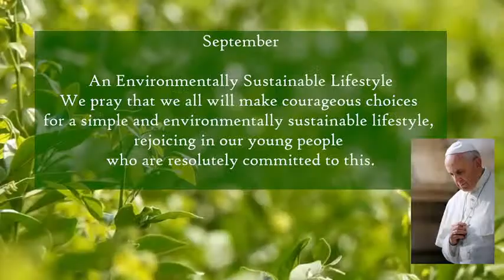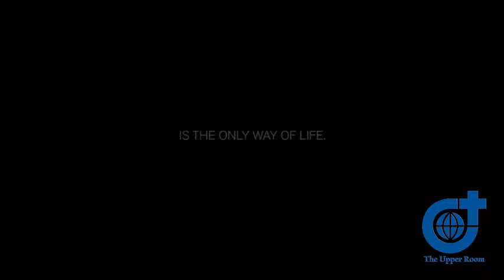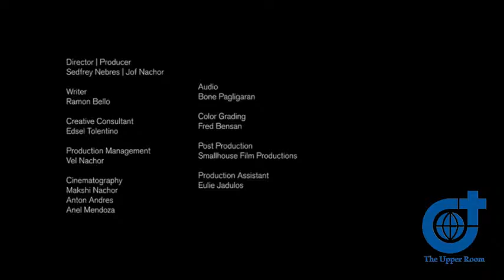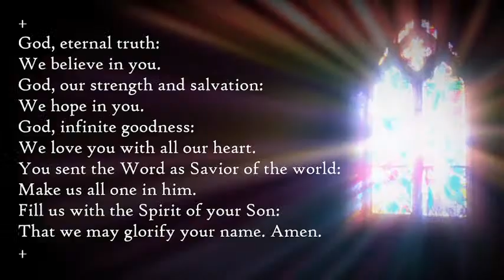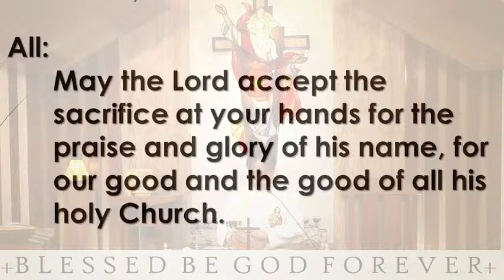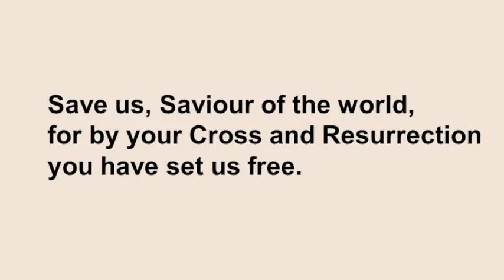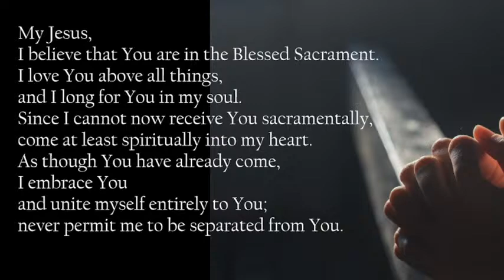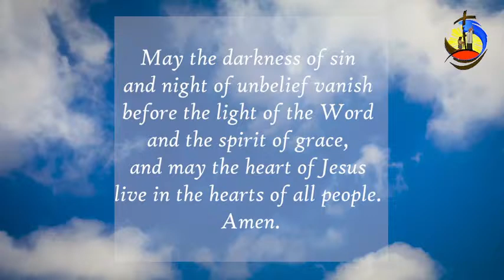The Most Holy Sacrifice of the Mass: Memorial of Saint Jerome, Priest and Doctor of the Church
St. Jerome
One of the greatest Biblical scholars of Christendom, Saint Jerome was born of Christian parents at Stridon in Dalmatia around the year 345. Educated at the local school, he then studied rhetoric in Rome for eight years, before returning to Aquilea to set up a community of ascetics. When that community broke up after three years Jerome went to the east. He met an old hermit named Malchus, who inspired the saint to live in a bare cell, dressed in sackcloth, studying the Scriptures.

He learned Hebrew from a rabbi. Then he returned to Antioch and was reluctantly ordained priest. With his bishop he visited Constantinople and became friendly with Saints Gregory Nazianzen and Gregory of Nyssa. And then in 382 he went again to Rome, to become the personal secretary of Pope Damasus. Here he met his dearest friends, a wealthy woman called Paula, her daughter Eustochium and another wealthy woman named Marcella.

Here too he began his finest work. Commissioned by the pope, he began to revise the Latin version of the psalms and the New Testament, with immense care and scholarship. Jerome eventually translated the whole of the Bible into the Latin version which is known as the Vulgate. But when Damasus died, his enemies forced the saint to leave Rome.

Accompanied by Paula and Eustochium, Jerome went to Bethlehem. There he lived for thirty-four years till his death in 420, building a monastery over which he presided and a convent headed first by Paula and after her death by Eustochium. The saint set up a hospice for the countless pilgrims to that place. His scholarship, his polemics, his treatises and letters often provoked anger and always stimulated those who read them. 'Plato located the soul of man in the head,' he wrote, 'Christ located it in the heart.'

--Excerpted from A Calendar of Saints by James Bentley